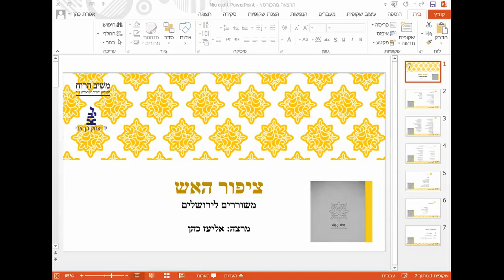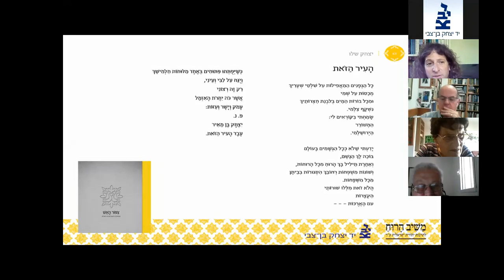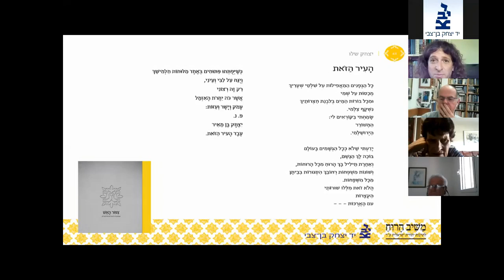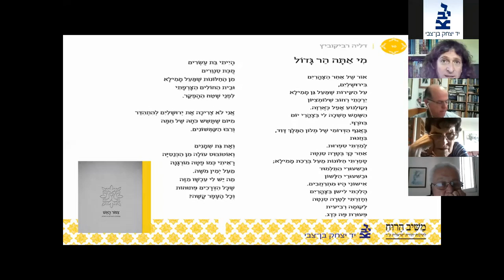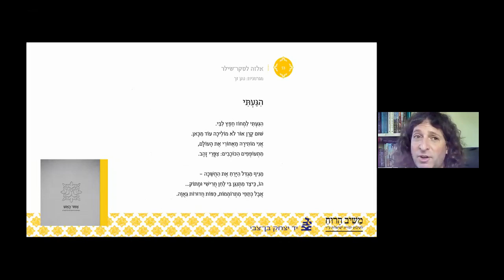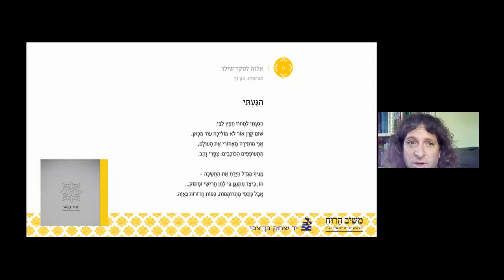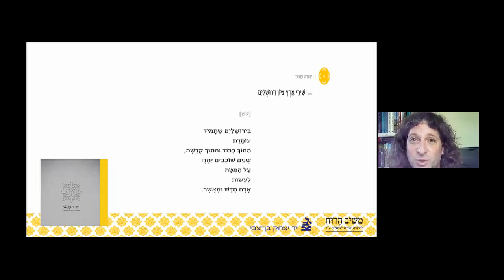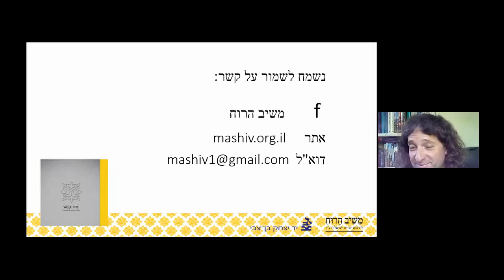'ציפור האש' משוררים לירושלים / אליעז כהן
אלזה לסקר-שילר, יהודה עמיחי, דליה רביקוביץ' ויצחק שלו

בשיתוף 'משיב הרוח' לתרבות יהודית ישראלית ע"ר